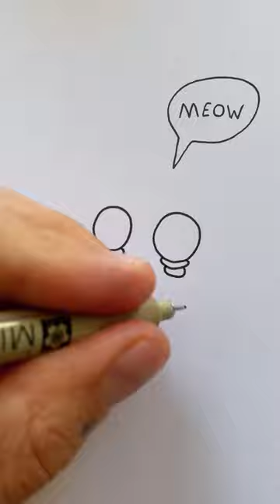GARY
What Should I Draw Next?